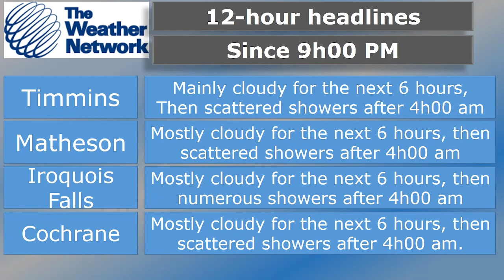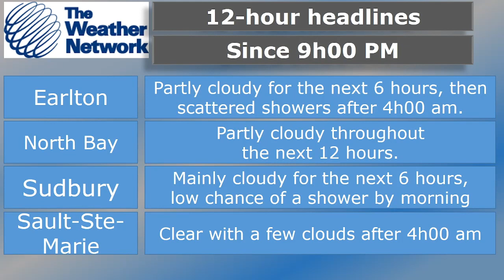Sunday October 1st, 2023 Evening report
This is October, with a look and feel of June, July or August. T-storms on the horizon to our west, that may begin affecting the NW part of my viewing area.

The Almanac MTD value, represents the final Averages for September.